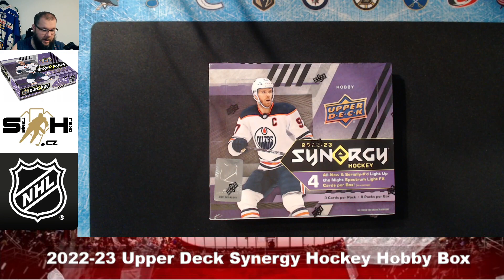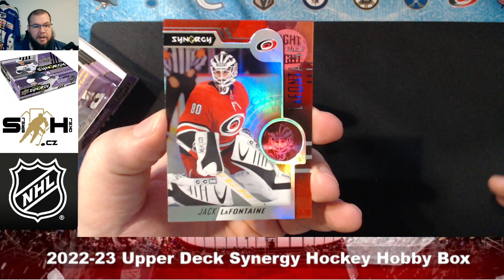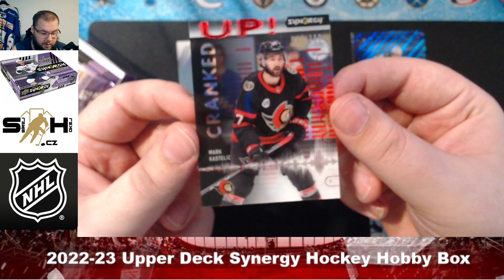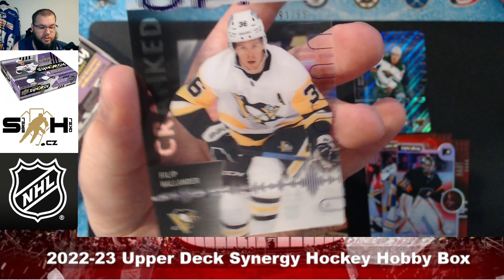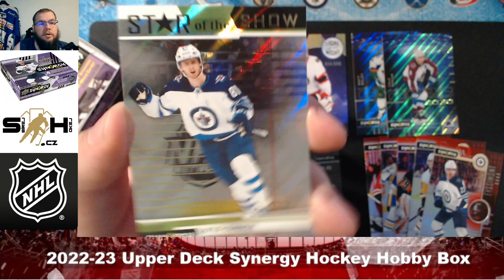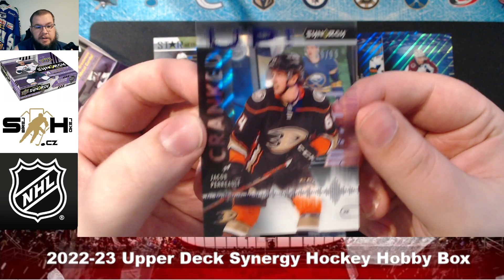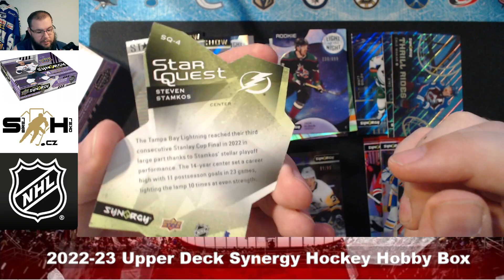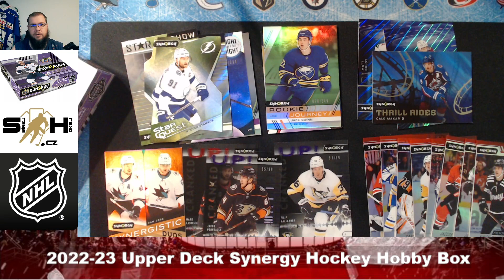2022-23 Upper Deck Synergy Hockey Hobby Box - UNBOXING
8 balíčků v boxu/3 karty v balíčku.

Série Synergy přináší každoročně směsici skvělých insertních karet a plastových řadových, či paralelních karet. Tento rok je základní set opravdu ve skvělém designu. Nové insertní karty, u nichž se zde setkáváme s velmi moderním, nadčasovým designem, sérii navíc skutečně pozvedly na úroveň výborného produktuprodukt, ve kterém navíc můžete nalézt i podepsané karty!

Každý box průměrně obsahuje:
- 8x Base Set, Base Set Legends & Base Set Rookies Red Paralelní kartu
- 5x 2030, Star of the Show anebo Thrill Rides insertní kartu
- 4x Light Up the Night & Light Up the Night Rookies insertní limitovanou kartu
- 3x Cranked Up! insertní limitovanou kartu
- 3x Rookie Journey anebo Synergistic Duos insertní limitovanou kartu
- 1x kartu z těchto typů: limitovanou Base Set, Base Set Rookies SP - Red Parallel, podepsanou či Metal/Tech kartu